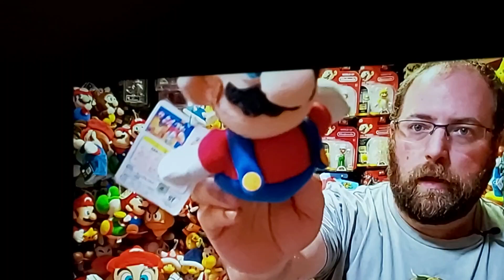30 May 2023